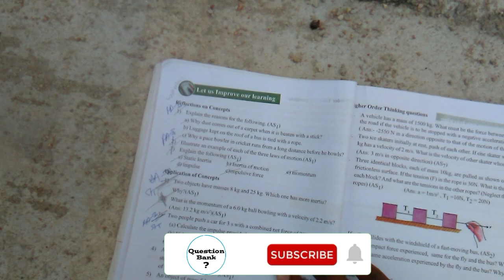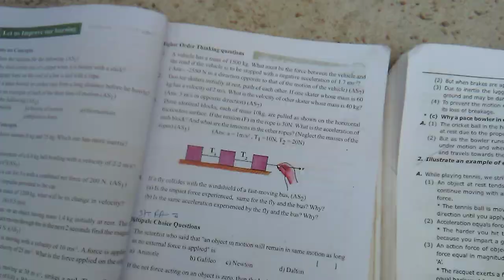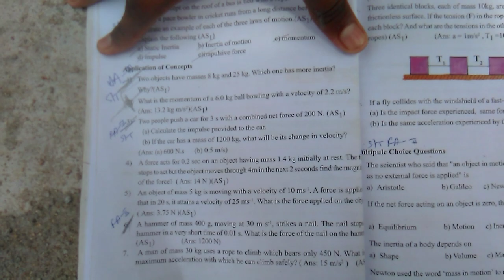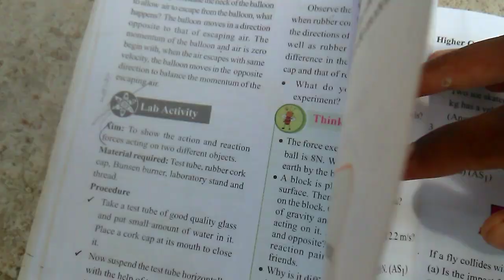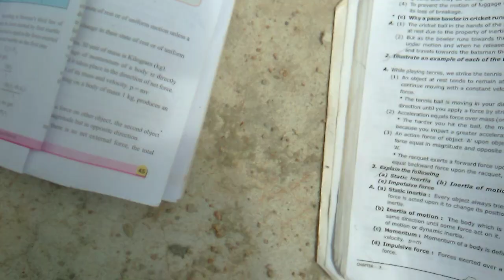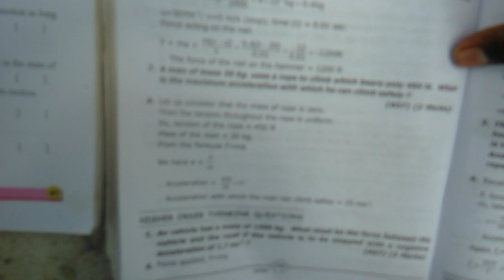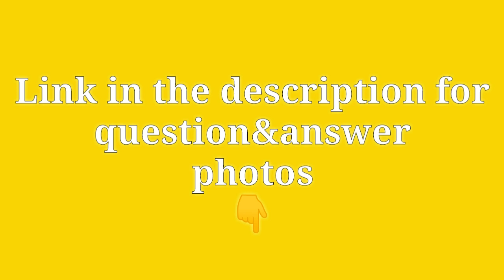9th class lessons no 3 Laws of motion questions answers subject: physical